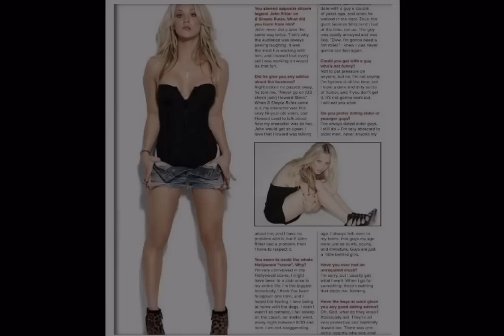Kaley Cuoco-Sweeting (Penny - Big Bang Theory) || Sexy, Lingerie, Near Naked/Nude, Tits, Boobs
Sexy images of Kaley Cuoco-Sweeting (Penny from HBOs hit series The Big Bang Theory, now in its seventh season (season 7, S07), including images of her in skimpy lingerie, posing for Allure, Maxim, and Esquire.